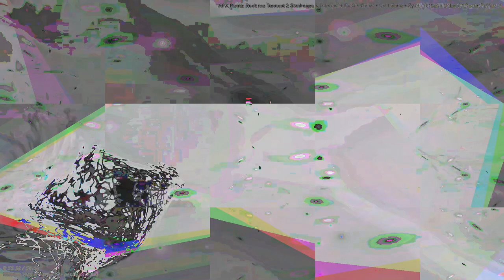[EPILEPSY WARNING] Movie 23 04 24 00h44m51s *Photosensitivity Warning*